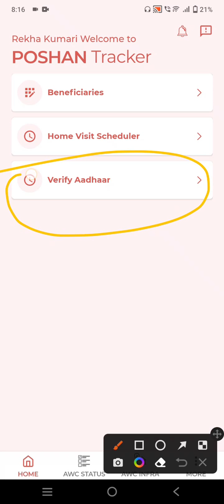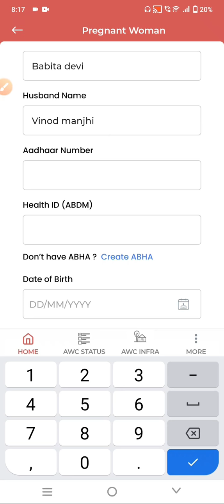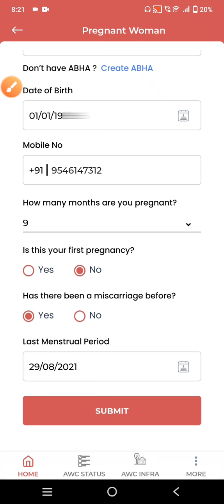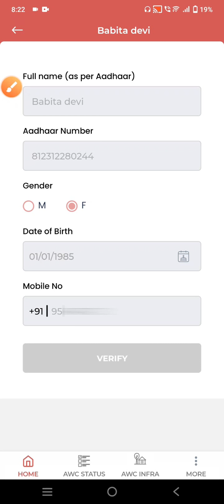Poshan tracker 13.6 आने से पहले Aadhaar Verify और Registration जरुर करे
​@anganwadihelpline Poshan tracker 13.6 आने से पहले Aadhaar Verify और Registration जरुर करे
जिस समय लाभार्थी रजिस्ट्रेशन और
आधार एक बार में वेरीफाई